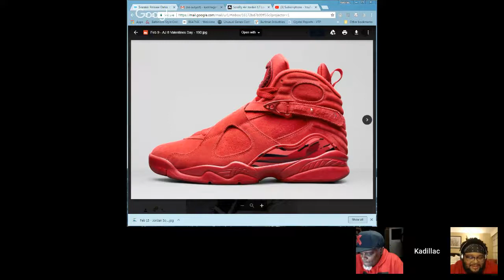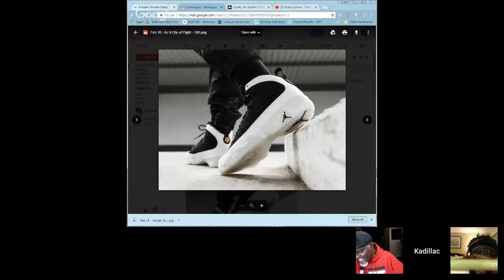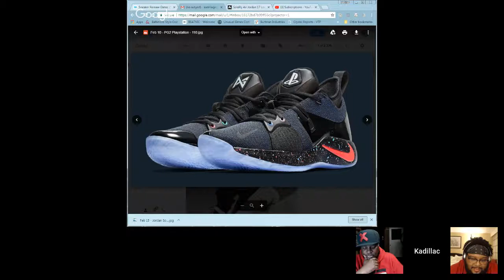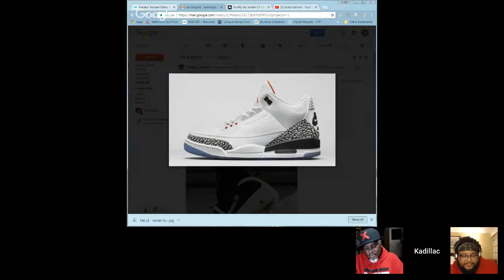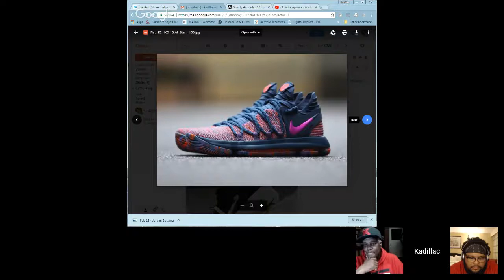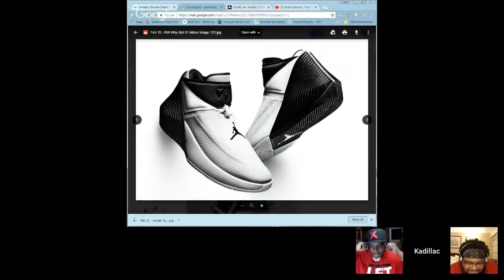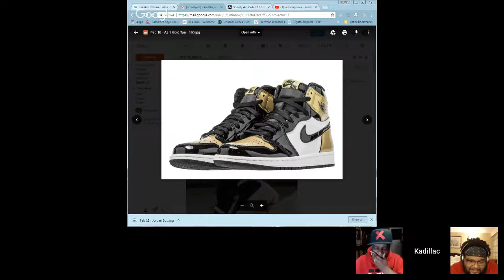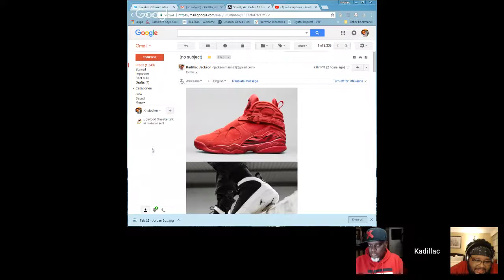Talkin' Kicks Podcast S3 E2 "Poundcake"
3 friends and their family Talkin Kicks and a whole lot more!  Hosted by Beard Jedi, Kadillac Jackson, and OGSneekerz.  Sneaker talk, pickups, New releases, and "The Lace Up" where the topics and the talk are on the clock and always on point!  The family in the chat, aka "The Kick Talkers" are fuel that keeps the show moving.  Check it out.  You will like it!

There is so much sneaker heat droppin in the month of February that the fellas have a first in the "pick up" section of this weeks show.  How do you feel about Jordans over 14?  If there were no Jordans would there be a sneaker culture?  Big time interaction with the Kick Talkers and Pound Cake rules the night!  This Episode is dedicated to QueEnjoy